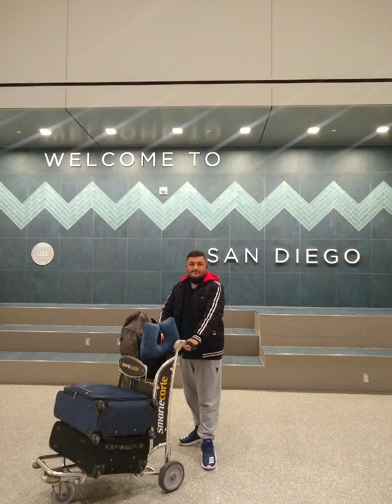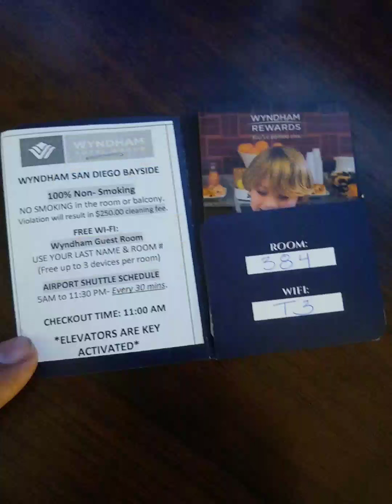London UK 🇬🇧 To San Diego California USA 🇺🇸 | British Airways Boeing 787 Aircraft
London Heathrow terminal 5 United Kingdom 🇬🇧✈️ to San Diego California United States of America 🇺🇸

Aircraft Boeing 787 Dreamliner
British Airways

duration of flight 11 hours 30 mins

US immigration process is time taken if u are traveling Frist time but smooth also officers are realy kind.

How to apply Cruise Ship Jobs ?

Chef Jaswinder Singh